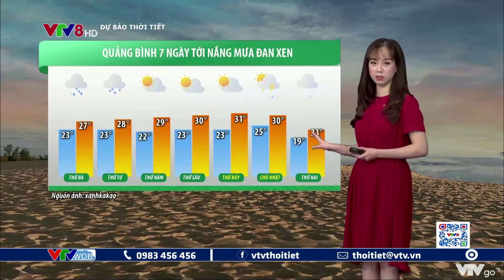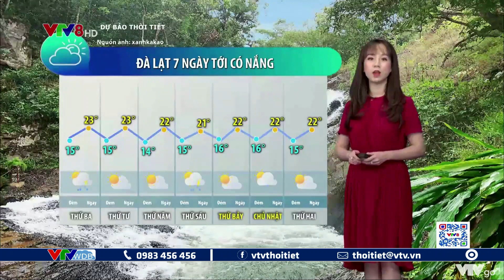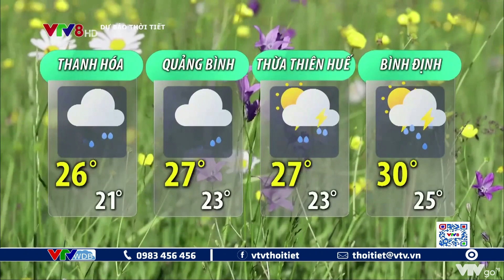Bản tin thời tiết du lịch 7 ngày tới từ ngày 02 đến ngày 08/11/2021 | VTVWDB